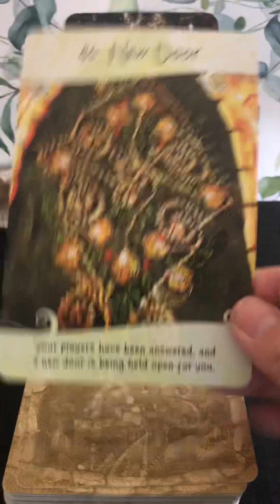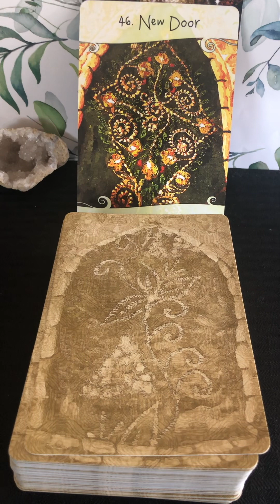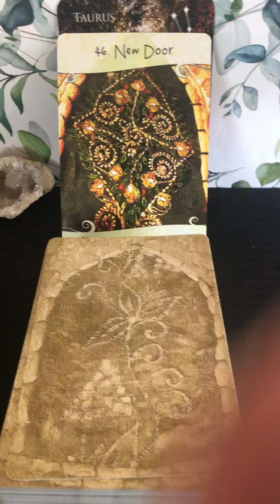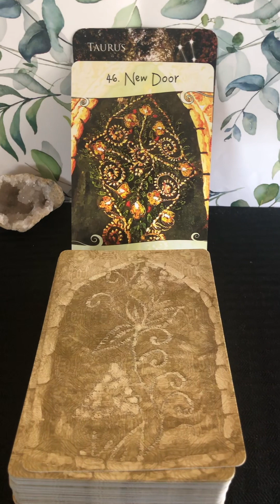Taurus ♉️ TAROT THERAPY MESSAGE